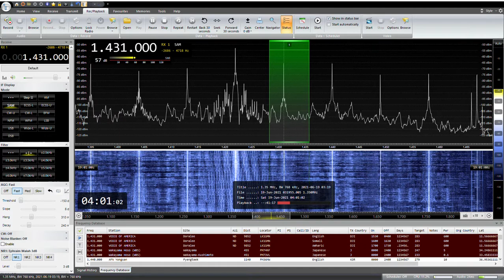1431KHZ WAKAYAMA HOSO WBS Wakayama,Kushimoto 2021/ 06 /19 03:58JST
和歌山放送　WBS　JOVF 和歌山、串本
YOULOOP,YOUTWIST,DELTA FLAG,MLA
SAITAMA JAPAN